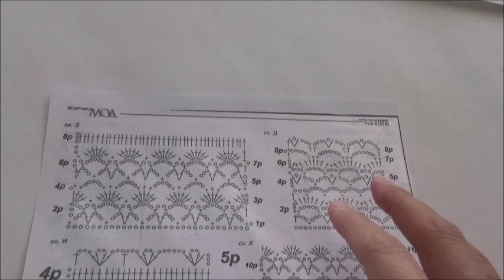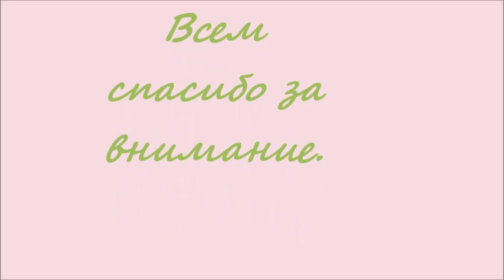узор крючком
Я покажу вам как связать образец ажурного рисунка из журнала МОД.
I will show you how to link the sample openwork picture from a FASHION magazine.